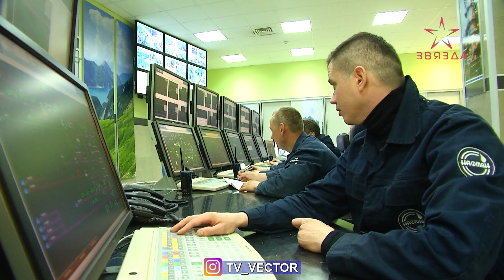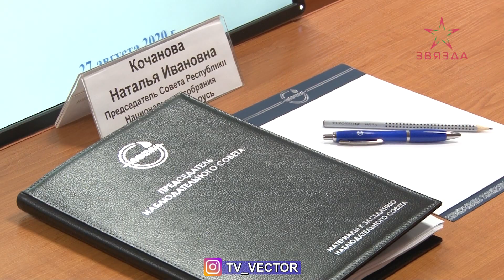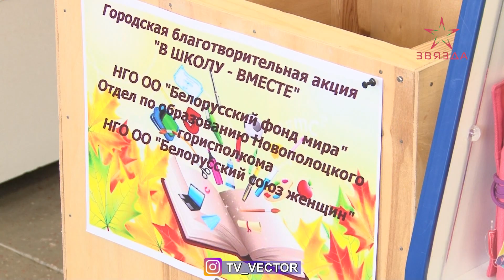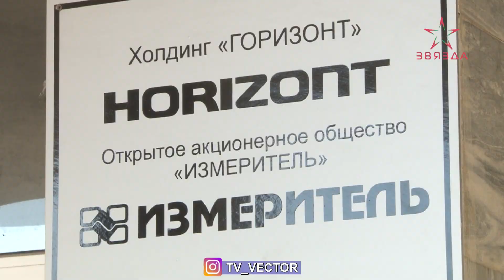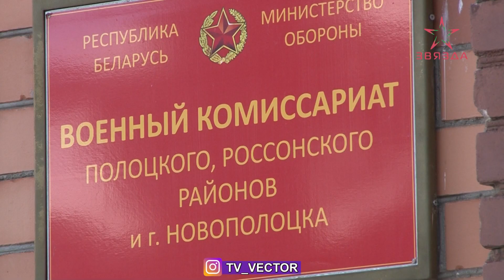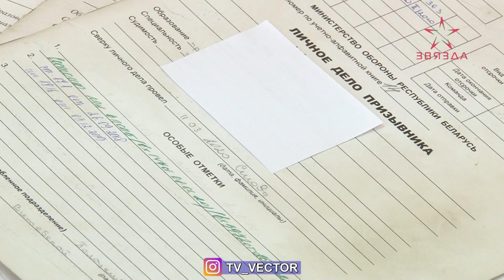Новости недели 31.08.2020